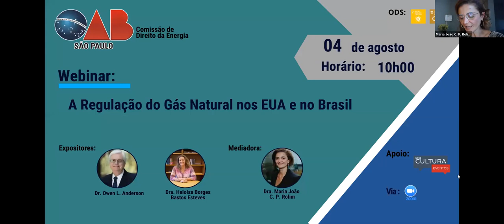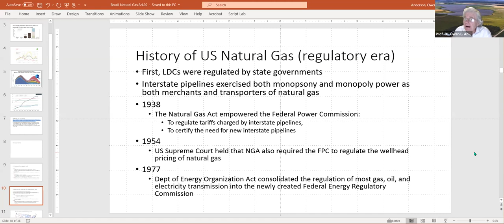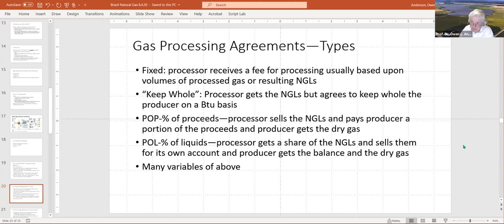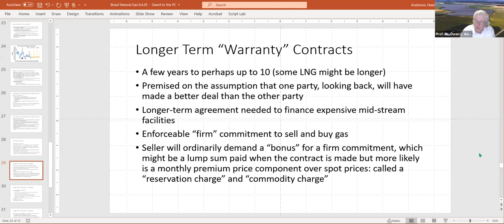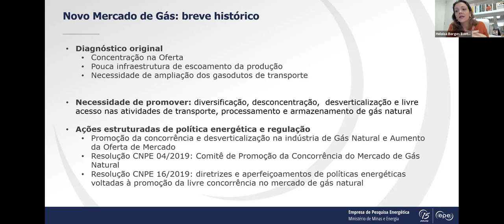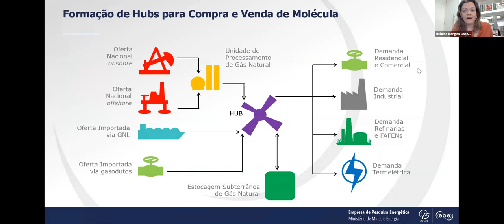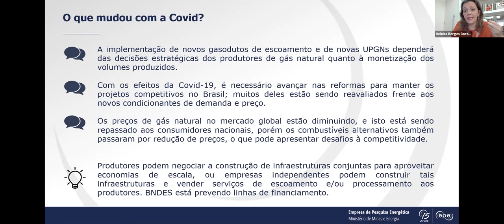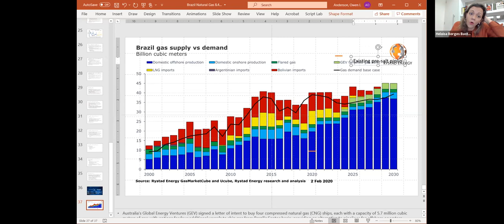Webinar: A Regulação do Gás Natural nos EUA e no Brasil